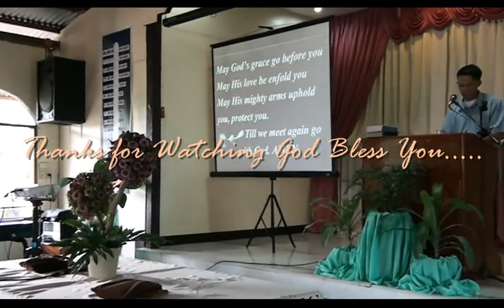" God's Word about Your Money "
by: Pastor Janaice O. Serjas
Panabo Fundamental Baptist Church
Rosefel Subd. Brgy. Gredu
Panabo City